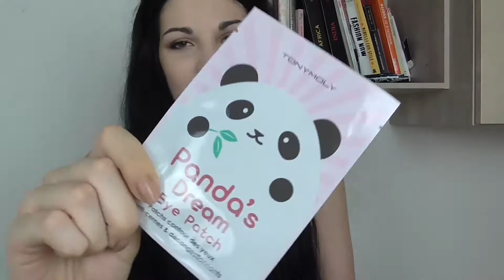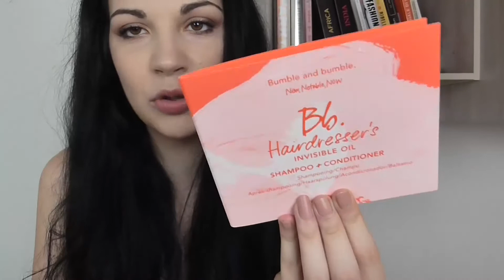Le maschere non sono MAI abbastanza./ HAUL SEPHORA// MIM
Ciao ragazze! Un video del mio ultimo hall da Sephora, diciamo che la maggior parte dei prodotti sono maschere viso, piedi etc. Se avete mai provato qualcosa scrivetelo nei commenti! Fatemi sapere com'è!!
Un bacione MIMMI

Ciao ragazze!!! Ecco cosa c'era nella mia Beauty box di Giugno !! Fatemi sapere se avete mai provato questi prodotti! E quanto sono carine le Mentos?? hiihihihih

Un bacione MIMMI